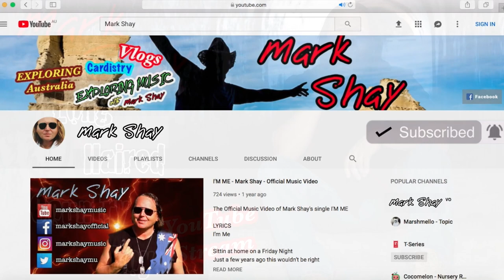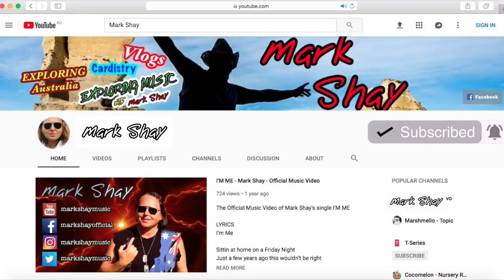Long Haired Country Boy | CD - Take No Prisoners | Mark Shay YouTube Stream